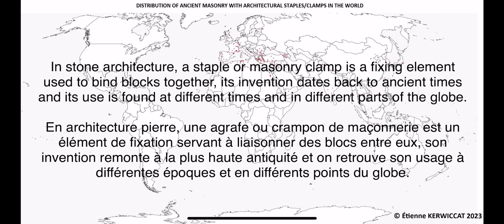Ancient clamps (or staples) technology.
In stone architecture, a staple or masonry clamp is a fixing element used to bind blocks together, its invention dates back to ancient times and its use is found at different times and in different parts of the globe. The staples used by the ancient builders can be made of wood (acacia, oak, …) but also of metal (bronze, copper, iron, gold, lead, …) or even stone.
It took me 18 years of research to develop this unique map in the world.
Location of architectural staples
(46 Countries concerned).

En architecture pierre, une agrafe ou crampon de maçonnerie est un élément de fixation servant à liaisonner des blocs entre eux, son invention remonte à la plus haute antiquité et on retrouve son usage à différentes époques et en différents points du globe. Les agrafes utilisées par les anciens bâtisseurs peuvent être en bois (acacia, chêne, …) mais aussi en métal (bronze, cuivre, fer, or, plomb, …) ou même en pierre.
Il m’a fallu 18 ans de recherches pour élaborer cette carte unique au monde.
Localisation des crampons d’architecture
(46 Pays concernés).